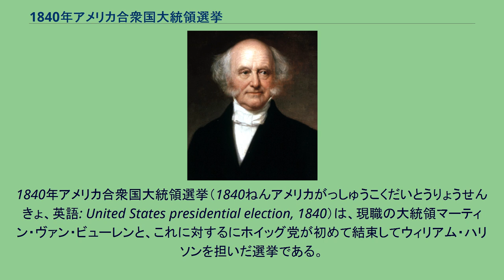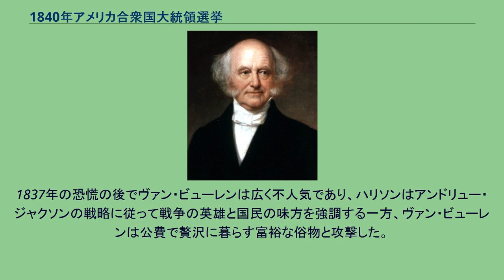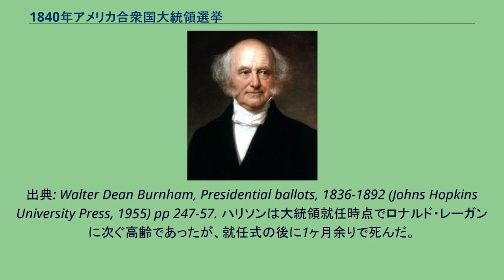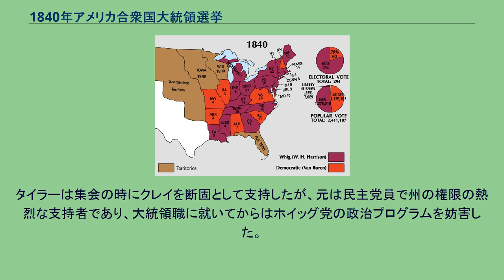1840年アメリカ合衆国大統領選挙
マーティン・ヴァン・ビューレン
選挙結果の図。
紫色がハリソンとタイラー、赤色がヴァン・ビューレンと副大統領候補者3人が勝利した州を示す。
数字は各州の選挙人数。
1840年アメリカ合衆国大統領選挙（1840ねんアメリカがっしゅうこくだいとうりょうせんきょ、英語: United States presidential election, 1840）は、現職の大統領マーティン・ヴァン・ビューレンと、これに対するにホイッグ党が初めて結束してウィリアム・ハリソンを担いだ選挙である。
「ティッペカヌーとタイラーも」のスローガンの下に結束したホイッグ党が容易にヴァン・ビューレンを敗った。
この選挙は大統領経験者と将来の大統領合計4人に選挙人が投票したことで特徴がある。
現職の大統領マーティン・ヴァン・ビューレン、大統領当選者ウィリアム・ハリソン、副大統領に当選しハリソンの死後に大統領を継いだジョン・タイラー、および後の大統領でこの時は選挙人票1票のみ獲得したジェームズ・ポークであった。
現職のヴァン・ビューレンは1840年5月にメリーランド州ボルティモアで再指名された。
しかし、現職副大統領リチャード・メンター・ジョンソンの再指名は拒否された。
選挙人選挙の結果では、ジョンソン、リトルトン・W・テイズウェルおよびジェームズ・ポークに民主党の副大統領票が割れた。
ホイッグ党の歴史で初めて大統領候補を決めるための全国党員集会が開かれた。
大統領選挙のほぼ1年前にあたる1839年12月4日にペンシルベニア州ハリスバーグで開催された。
指名候補者は3人おり、米英戦争の英雄で前回1836年アメリカ合衆国大統領選挙で落選したもののヴァン・ビューレンに次いで最も多く票を獲得したウィリアム・ハリソン、もう一人の将軍で1837年と1838年に起こったイギリスとの小競り合いでも現役であったウィンフィールド・スコット、および議会におけるホイッグ党の指導者で元下院議長であったヘンリー・クレイだった。
第1回目の投票ではクレイが1番だったが、状況は彼を候補者にすることを否定する方向に動いていた。
第1にこの集会はホイッグ党が一連の選挙で敗北した後に開催されていた。
ハリソンはその敗北と距離を置いていたが、クレイは党の理論的指導者でありそれが出来なかった。
集会が翌年の春に開かれておれば、経済的低迷のためにホイッグ党が選挙で一連の勝利を収めており、クレイがより大きな支持を得た可能性があった。
第2に、集会の規則ではある州の代議員の過半数を得た候補者がその州の票を全て獲得することになっていたことである。
これはクレイに逆風であった。
というのも、クレイは南部州の代議員のほとんどを掴んでいたがこれは南部では対抗馬から多くの票を取り上げられないことを意味し、北部州の代議員からは過半数には届かないがそこそこの支持を得ていたのでこれは対抗馬が北部でクレイ側の多くの代議員を横取りできることを意味していたからである。
最後に、クレイを支持するいくつかの南部州が集会へ代議員を送ることを棄権したことであった。
この結果指名はハリソンに行った。
州ごとの点呼投票の結果は「ファーマーズ・キャビネット」1839年12月13日号に掲載された。
ハリソンが北部の出身と見なされたので、ホイッグ党は副大統領候補として南部の者を指名してバランスを取る必要があった。
党の結束を固めるためにクレイ支持者の協力を求めた。
南部クレイ支持者の何人かが辞退した後で、集会の間誠実にクレイを支持した南部の候補者に行き着いた。
それがバージニア州出身の元アメリカ合衆国上院議員ジョン・タイラーだった。
1837年の恐慌の後でヴァン・ビューレンは広く不人気であり、ハリソンはアンドリュー・ジャクソンの戦略に従って戦争の英雄と国民の味方を強調する一方、ヴァン・ビューレンは公費で贅沢に暮らす富裕な俗物と攻撃した。
ハリソンはそれなりに裕福であり教育もあったが、その「丸太小屋」イメージが火をつけ国中を席捲した。
ホイッグ党は共通の理想を描く者達と広範な連合をしていたが、ハリソンは選挙運動でその問題を避けた。
ハリソンが一般選挙でえた得票率はわずか6%の差であったが、選挙人選挙では圧倒的な勝利になり、北部、西部および南部共に制した。
(a) 一般選挙の数字にはサウスカロライナ州のものが含まれていない。
サウスカロライナ州では一般選挙に拠らず...